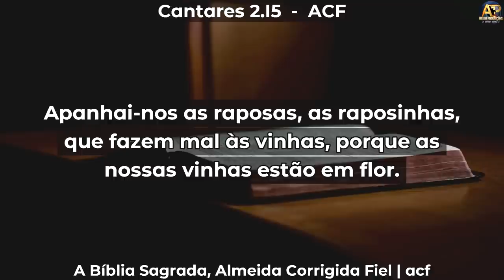Pr Fábio Almeida - Apanhai-nos as raposas!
Contato Pr. Fabio Almeida:  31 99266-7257